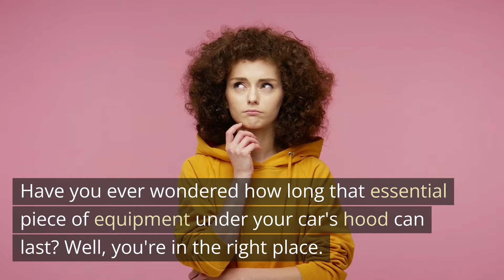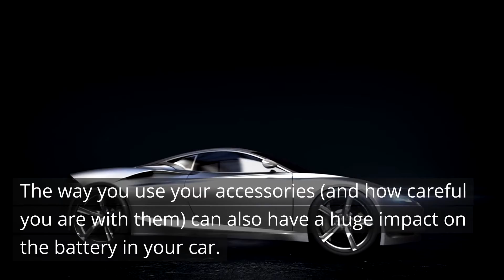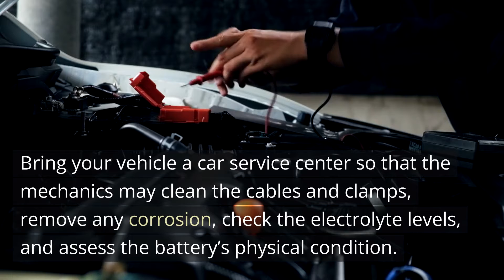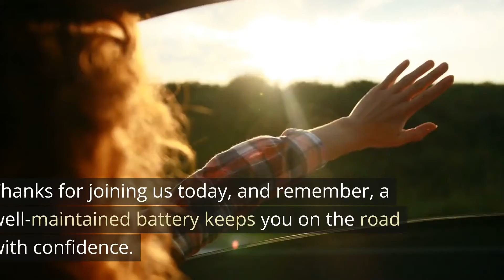Car Battery Lifespan Explained: How Long Does a Car Battery Last?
Wondering how long your car battery will last? In this video, we break down the average lifespan of a car battery and the key factors that affect it. Whether you're driving in extreme weather, using electronics heavily, or your car sits unused—this guide will help you understand what shortens or extends battery life.

In this informative video, we delve deep into the world of car batteries to answer the burning question: How long does a car battery last? Understanding the lifespan of your car battery is crucial for vehicle maintenance and reliability.

 We'll cover various factors that influence battery life, signs that your battery might be on its last legs, and essential maintenance tips to extend its lifespan.

Whether you're a car enthusiast or a daily commuter, this video will provide valuable insights to keep you on the road with a reliable battery.

We’ll cover:

Average car battery lifespan (AGM vs. standard)

Warning signs your battery is dying

How to extend your car battery life

When and how to replace your battery

Timestamps:
0:00 Intro
0:45 Average Lifespan of a Car Battery
2:00 Factors That Affect Battery Life
3:20 Signs of a Weak Battery
4:50 Battery Maintenance Tips
6:00 When to Replace Your Car Battery
7:00 Final Thoughts

Don’t wait until your car won’t start—learn how to spot battery issues before they leave you stranded.